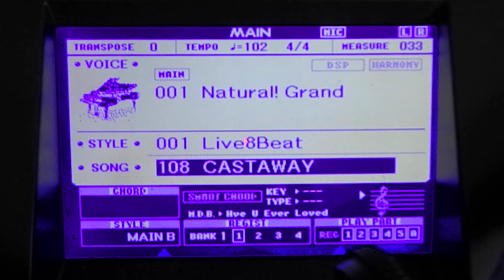Yamaha YPT-200 Castaway Midi played on DGX-660